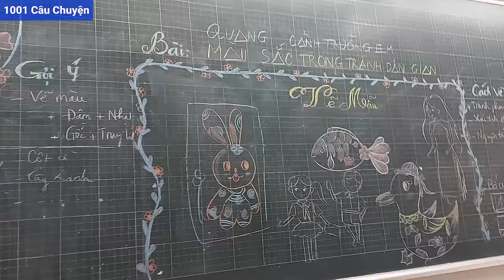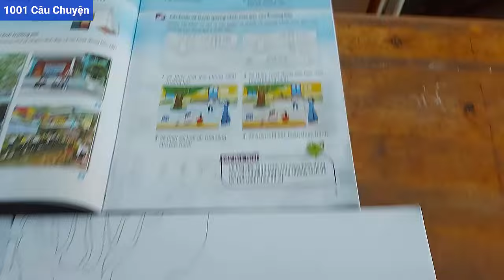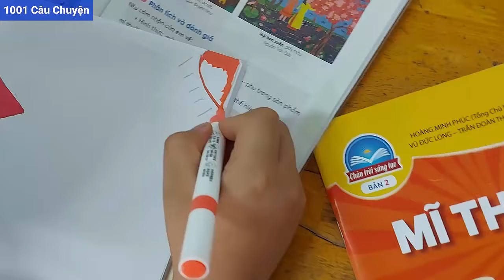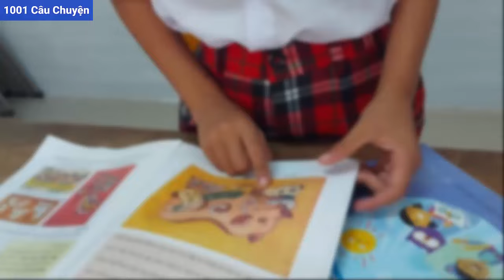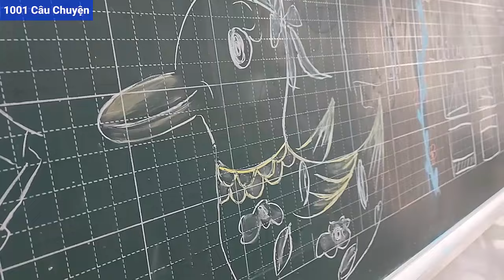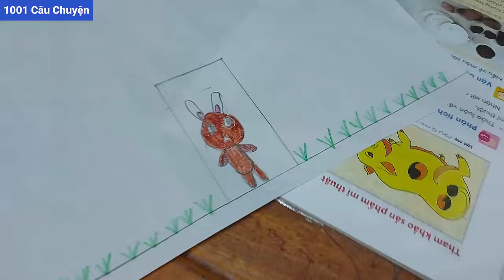Vẽ Anime-Quang cảnh trường em-Capy Bara-Con mèo-Con Thỏ siêu cute/Thiết kế lớp học mỹ thuật vui nhộn